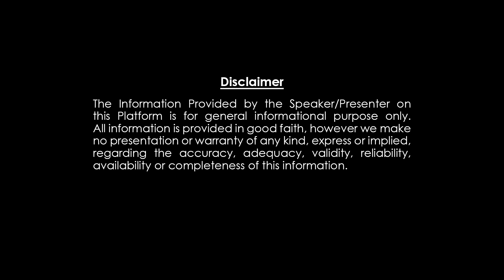మీన రాశి | August 16 - 31 2023 || చిలక జ్యోతిష్యం || Meena Rasi || Subhamastu